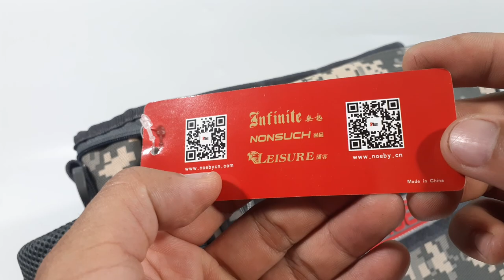TÚI ĐỰNG ĐỒ CÂU LURE NOEBY ĐA NĂNG GIÁ 450K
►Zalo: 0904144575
Giờ làm việc :07:00–19:00